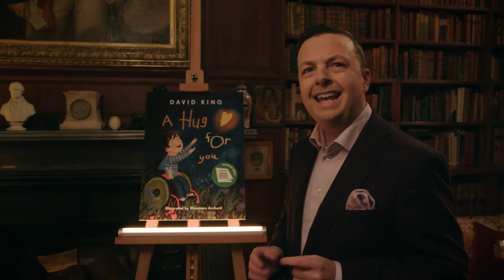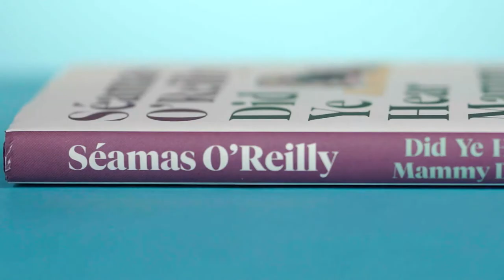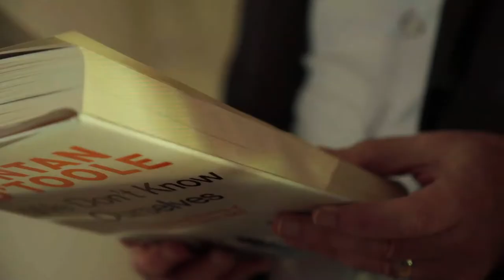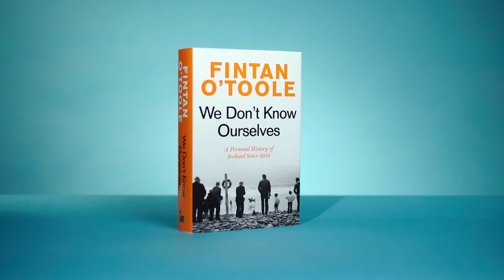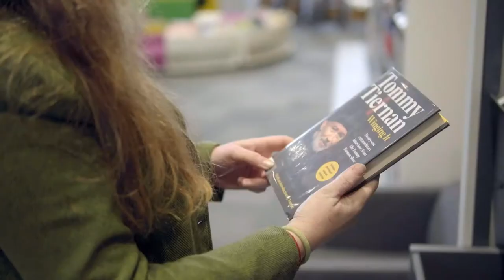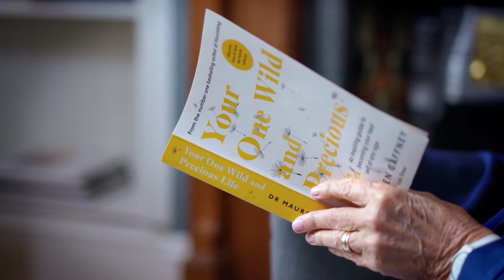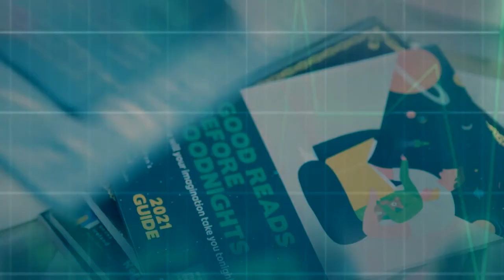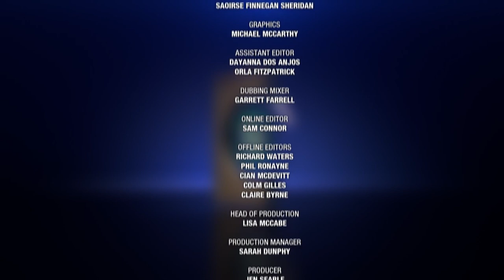An Post Irish Book of the Year Show 2021 📺📚